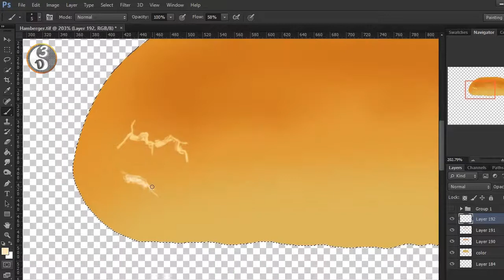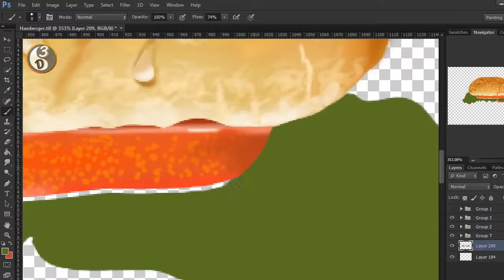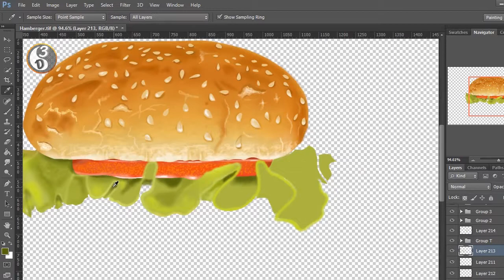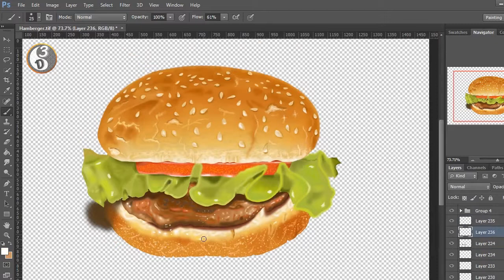How to draw 3D Hamberger - Drawing of a Hamberger - How to draw 3D Art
Thank you so much for the visit.